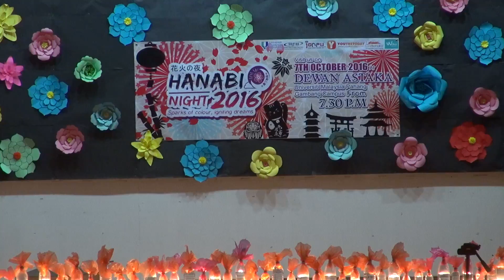[UMP] Hanabi Night 2016 Performance 1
Hanabi Night 2016 Performance 1 at University Malaysia Pahang, Gambang.